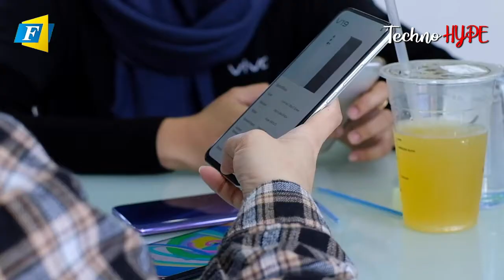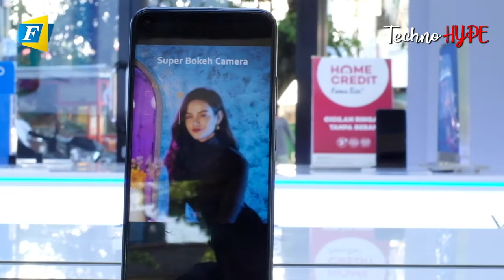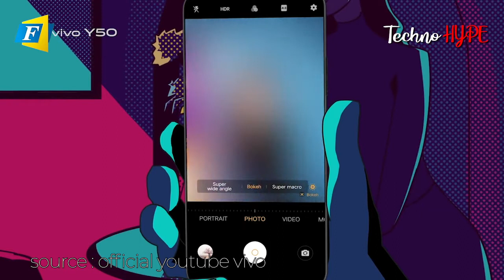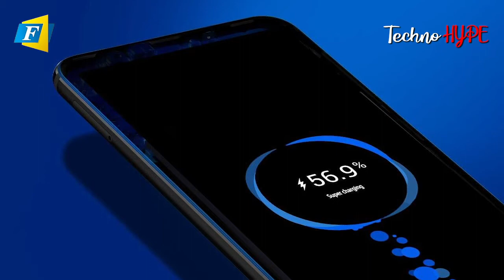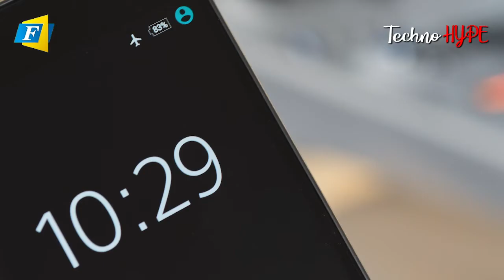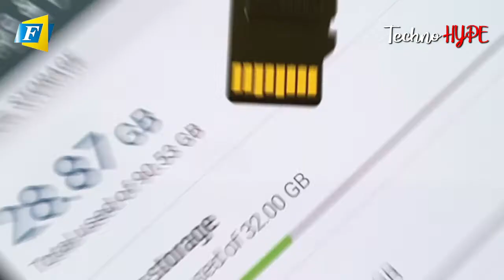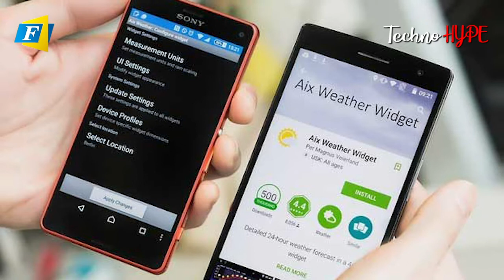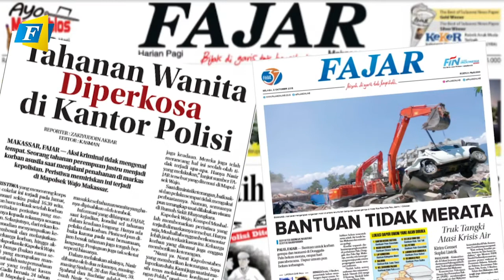VIVO vs XIAOMI | Spesifikasi Tingkat Dewa, Mana Lebih Unggul? | FAJAR HYPE | Techno Hype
Halo guys, kembali lagi di FAJAR HYPE. Untuk edisi kali ini, kita punya informasi menarik dari dunia tekhnologi nih. Simak ulasannya di Tehcno Hype